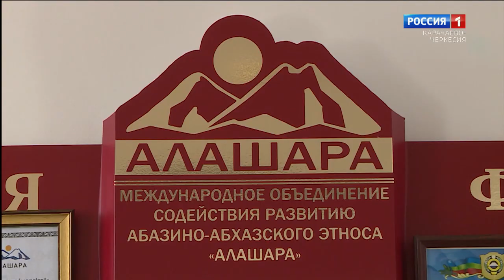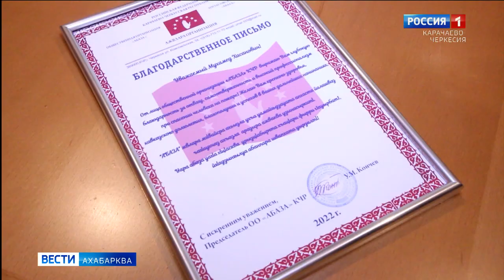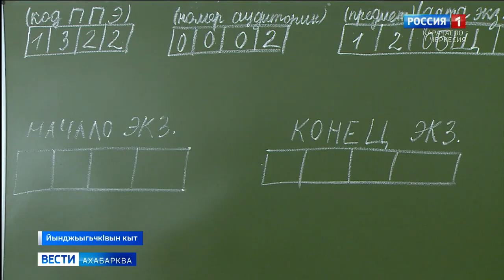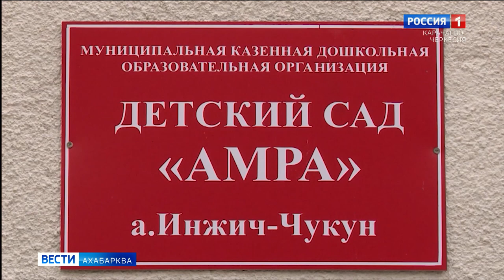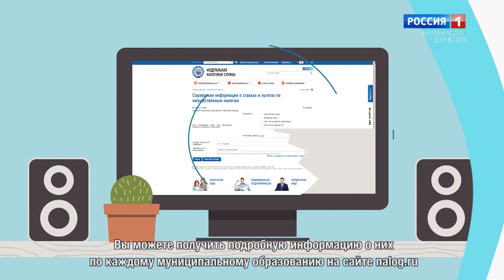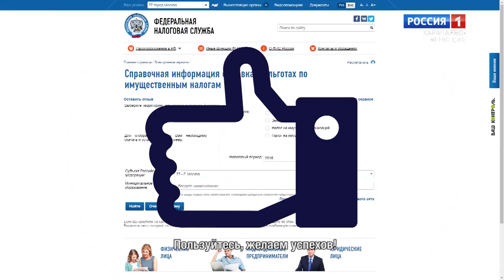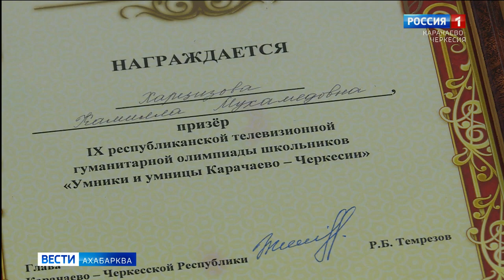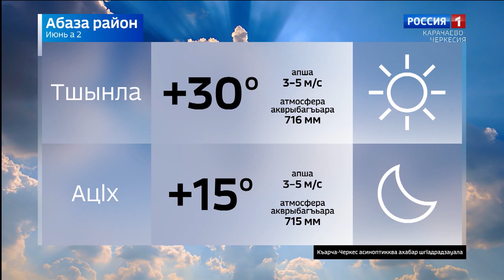Вести на абазинском языке 02.06.2022